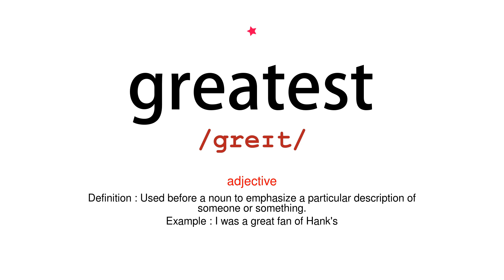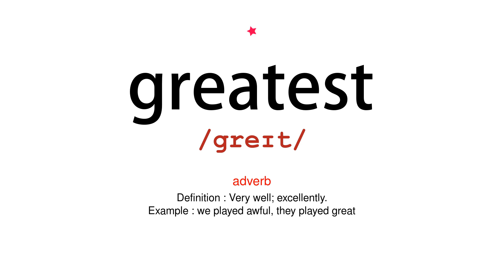How to pronounce greatest - Vocab Today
The pronunciation of the word greatest in Amercian accent is demonstrated in this video. If the word is from another language, such as brand name, it will be pronounced in its original language. Based on the word frequency, this is of 1 stars difficulty.

The word greatest has the following meanings:
1. (adjective)
Definition : Of an extent, amount, or intensity considerably above average.
Example : the article was of great interest
2. (adjective)
Definition : Of ability, quality, or eminence considerably above average.
Example : the great Italian conductor
3. (adjective)
Definition : Used before a noun to emphasize a particular description of someone or something.
Example : I was a great fan of Hank's
4. (noun)
Definition : An important or distinguished person.
Example : the Beatles, Bob Dylan, all the greats
5. (noun)
Definition : another term for Literae Humaniores

6. (adverb)
Definition : Very well; excellently.
Example : we played awful, they played great